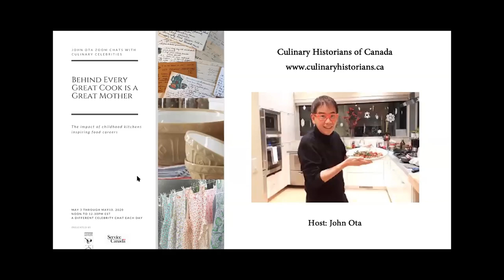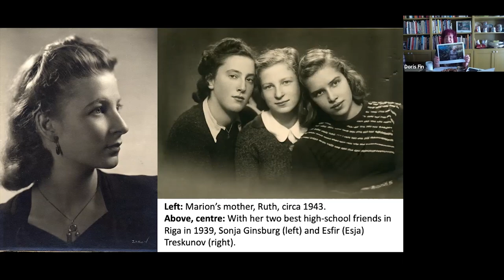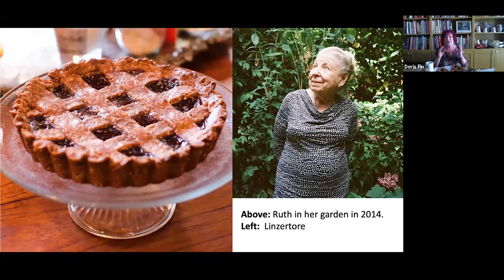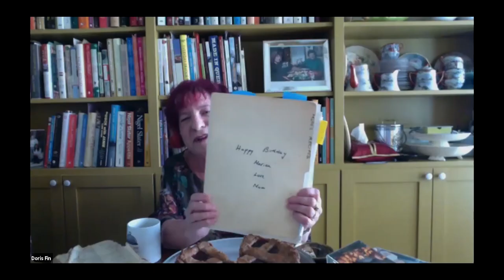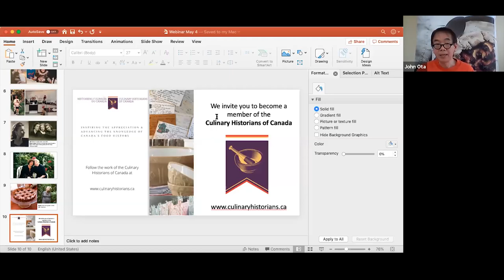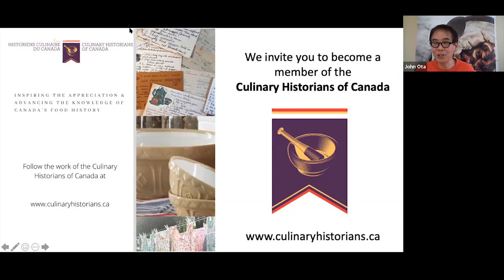Doris Fin & Marion Kane: Behind Every Great Cook is a Great Mother, Episode 2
Culinary Historians of Canada present a series of interviews with notable Canadian chefs, cooks and culinary authors who discuss how their mothers have influenced their careers. Supported in part by Service Canada's New Horizons for Seniors program.